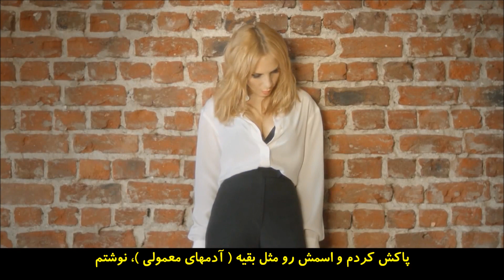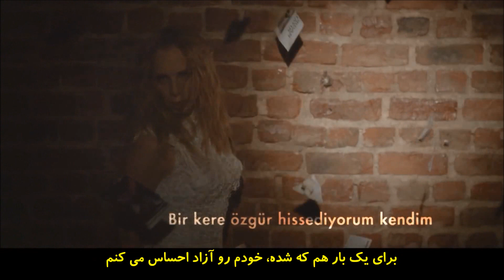Sertab Erener İyileşiyorum (HD) - Farsi subtitle - با زیرنویس فارسی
lyric:

Neyin varsa kaldırıp çöpe attım
Saçlarımı kestirdim hemen sarıya boyattım
Bir tanem diye kaydetmiştim ya hani telefonuma
Sildim derhal herkes gibi adını yazdım

Sensizlik bana çok iyi geldi
Ne kadar da ihmal etmişim kendimi

Umurumda değil iyi ki bitti
Omuzlarımdan koca bir yük gitti
Çoktan alıştım yokluğuna
İnan ki

Attım kendimi sokaklara
Dokundum sarhoş yabancı ellere
Üstelik de hiç pişman olmadım
Ama halimden de hiç memnun kalmadım

Çoktan alıştım yokluğuna
İnan ki

Aslında iyiyim gerçekten
Bir kere özgür hissediyorum kendimi
Çapraz yatıyorum yatakta
"Oh be!" diyorum, "her şey tamamen benim artık"
Canım ne isterse onu yapıyorum
Ama bazen, bilhassa akşam olurken
Bir tuhaflık olmuyor değil
Sızlıyorum, özlüyorum
Resimlerini atamıyorum mesela, bakamıyorum
Kızıyorum, çok kızıyorum
Üzmek istiyorum seni, canını yakmak istiyorum
Sonra yatışıyorum, sana da üzülüyorum
Ama iyileşiyorum ya, iyileşiyorum!

Çoktan alıştım yokluğuna
İnan ki